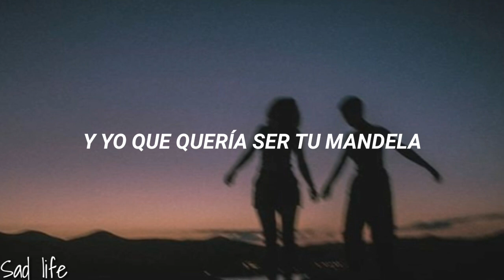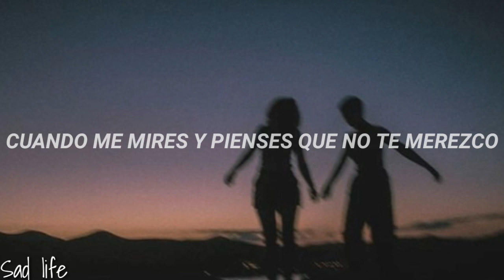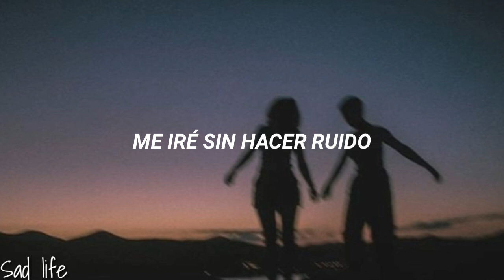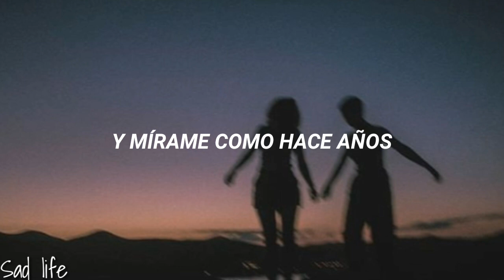Solo Ven/Paul Alone (LETRA)